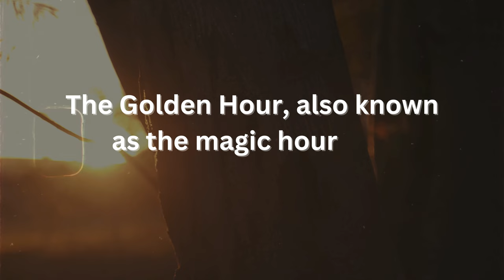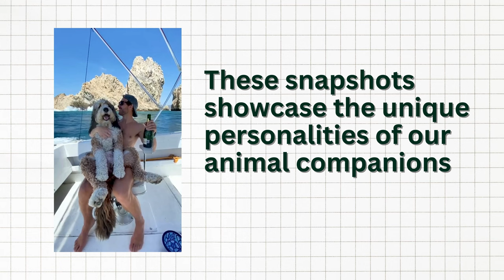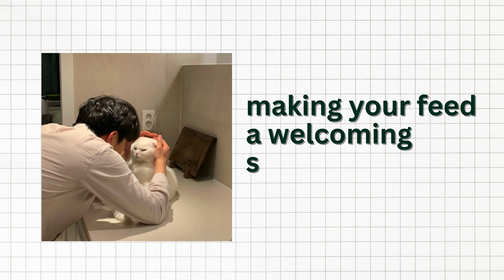how to take FIRE pictures of yourself (posing tricks, lighting tips, how to edit photos)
Dive into a world of visual storytelling as we reveal the top 10 photo concepts that will elevate your Instagram to new heights. From the authenticity of a Candid Laugh to the dynamic energy of an Action Shot, we've got you covered. 🐾 Cherish the charm of Pet Portraits, indulge in the allure of Foodie Shots, and wander through Epic Landscapes. 🌿 Discover the magic in Artistic Close-Ups, reminisce with Throwback Photos, make a Fashion Statement, and inspire with a powerful Quote. 🌟

Join us on this photographic journey and find out how to capture the essence of joy, movement, and beauty in your everyday moments. 🎥💖

Remember, this description is just a starting point. Feel free to tweak it to better match your personal style and the unique content of your video. Happy filming and best of luck with your video!